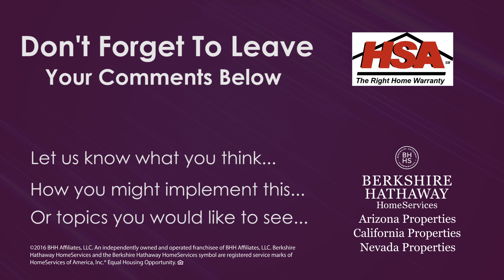Real Estate Training - Own The Process Of ONE